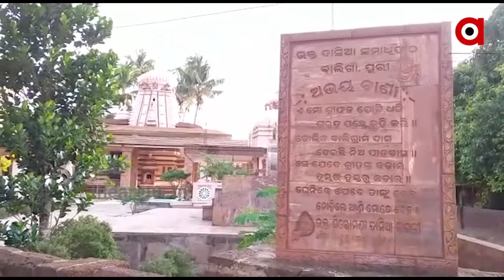ମହାପ୍ରଭୁଙ୍କ ପାଇଁ ଏବେ ବି ତୁଳସୀ ଯାଏ ଦାସିଆ ସ୍ମୃତିପୀଠରୁ....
ମହାପ୍ରଭୁଙ୍କ ପାଇଁ ଏବେ ବି ତୁଳସୀ ଯାଏ ଦାସିଆ ସ୍ମୃତିପୀଠରୁ । ଶ୍ରୀମନ୍ଦିର ଓ ଜଗନ୍ନାଥଙ୍କ ପରମ୍ପରା ସହିତ ବହୁତ ନିବିଡ଼ ସମ୍ପର୍କ ରହିଛି ଏହି ଦାସିଆ ସ୍ମୃତିପୀଠର । ପ୍ରତ୍ୟେକ ଦିନ ଏହି ତୁଳସୀ ଓ ପଦ୍ମଫୁଲ ଶ୍ରୀମନ୍ଦିରକୁ ଯାଇଥାଏ । ମହାପ୍ରଭୁଙ୍କଠାରେ ଲାଗିହୁଏ ଦାସିଆ ପୀଠର ଏହି ତୁଳସୀ...